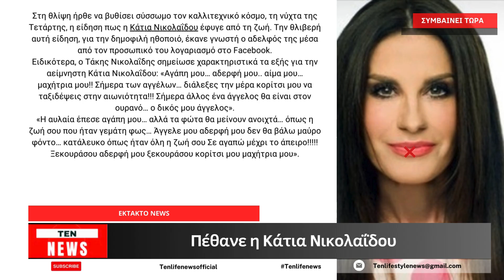Θλίψη στον Καλλιτεχνικό Χώρο Η Κάτια Νικολαΐδου έφυγε από τη ζωή στα 58 χρόνια της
Στη θλίψη ήρθε να βυθίσει σύσσωμο τον καλλιτεχνικό κόσμο, τη νύχτα της Τετάρτης, η είδηση πως η Κάτια Νικολαΐδου έφυγε από τη ζωή. Την θλιβερή αυτή είδηση, για την δημοφιλή ηθοποιό, έκανε γνωστή ο αδελφός της μέσα από τον προσωπικό του λογαριασμό στο Facebook.